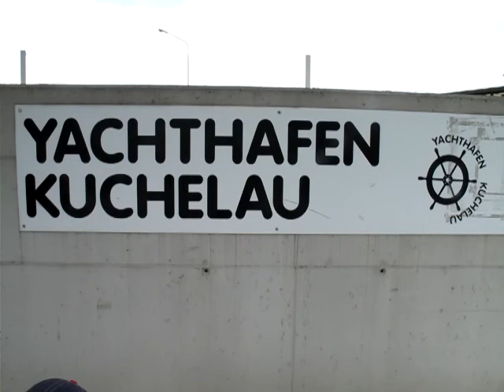Kuchelau Harbor, Vienna, Austria [Travel with Manfred]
Kuchelau Harbor offers a lot of outdoor activities: yachting, cayaking, canuing, swimming, tanning, ... It has a bike path and a nice green surrounding.